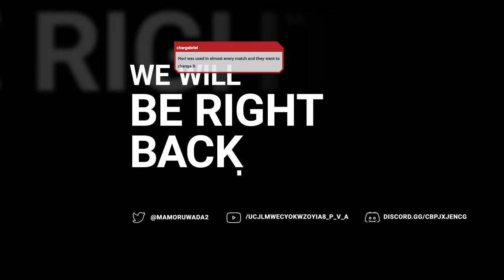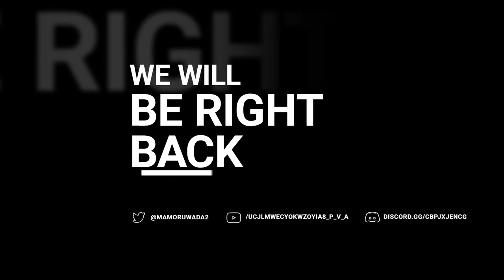【Kirby and the Forgotten Land #2】WONDARIA REMAINS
💲 [TipeeeStream] 💲- Mastercard, Visa, Sofort, Giropay, Paysafecard , iDEAL, Apple Pay, Google Pay

Rules:

1) No bullying, sexism, racism, homophobia or other hate-based chat
2) No ethnic, sexual, religious, disability, agist or transphobic slurs
3) Don’t spam words or use all-caps
4) No spoilers to a game, TV show or film
5) Don’t argue with people over chat — especially the moderators
6) Use the language(s) spoken by the broadcaster
7) No advertising or self-promotion

Hardware:

- Graphic Card #1- NVIDIA GeForce RTX 2060 6 GB
- Graphic Card #2 - Intel UHD Graphics 630
- Hard Drive - SSD 480 GB
- Monitor #1 - iiyama G-Master Black Hawk G2530HSU-B1
- Monitor #2 - Acer K222HQL
- Keyboard - Natec RX85 (Kailh Red)
-  Mouse - Logitech G502 Proteus Spectrum
-  Headphones #1 - SteelSeries Arctis 3
-  Headphones #2 - Bluedio T6S